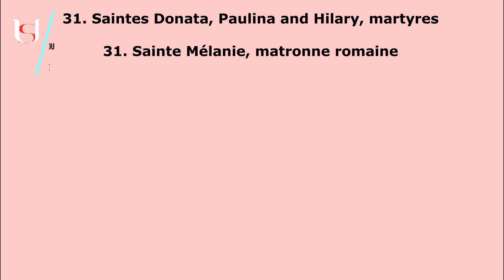Saint Eutychien (Pape) - 8 Décembre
Saint Eutychien (Pape)  .